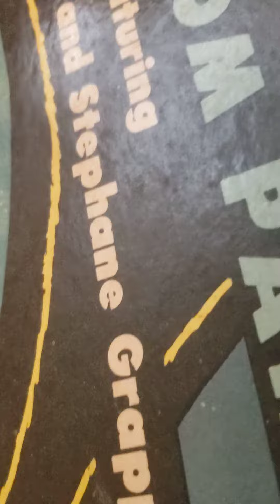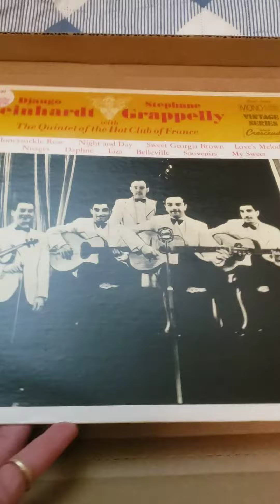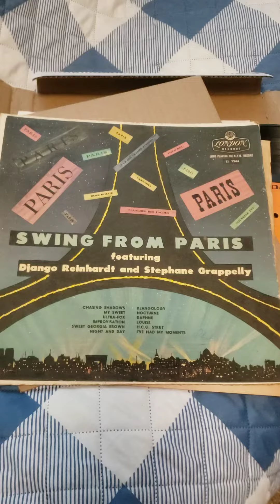OMG! It's Here! 💃⚘💞🎵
It's Here!  The Post Lady brought us a Package Today! 💃💕📀🎵🎷⚘